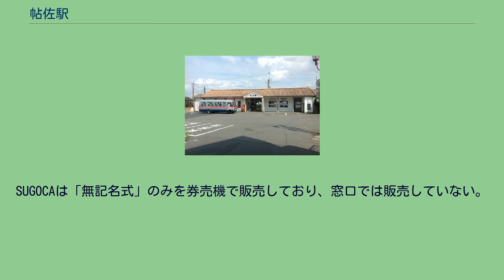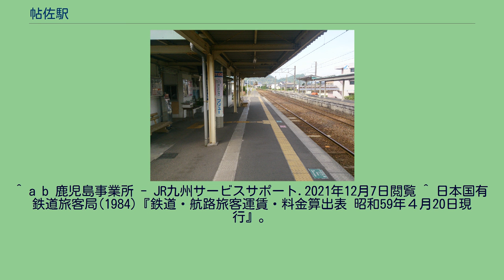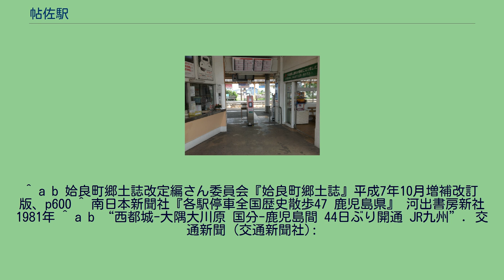帖佐駅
帖佐駅（ちょうさえき）は、鹿児島県姶良市東餅田にある、九州旅客鉄道（JR九州）日豊本線の駅である。
特急「きりしま」のうち、一部の列車が停車する。
旧・帖佐村時代の1926年に開業した。
姶良市の中心部に位置し、旧姶良町地域の中心駅である。
なお、特急「きりしま」のうち、同市の加治木駅にはすべて停車するのに対し、帖佐駅には一部の列車は停車しない。
帖佐駅を含む区間が開通したのは1901年（明治34年）のことであったが、当初はこの位置に駅は設置されず、重富駅の次は加治木駅であった。
蒸気機関車による鉄道では加減速が鈍いため、駅間距離が短いと十分な速度を出すことができず、所要時間短縮の妨げとされたことが一因である。
重富 - 加治木間は7.1kmで、国鉄の蒸気機関車時代の平均的な駅設置間隔5kmから7km程度にほぼ沿っている。
当時の帖佐村、山田村（後に重富村を含めて合併し現在の姶良市の旧姶良町地域）、蒲生村（現在の同市旧蒲生町）が協同で停車場設置の請願書を門司鉄道局に提出してようやく着工の運びとなり、1926年2月に完成し4月1日から運用を開始した。
開業当日の乗客は522人、運賃収入は122円8銭と記録されている。
また、1980年には委託駅化騒動が起こった。
これは国鉄職員10人が配置されていた駅を委託駅にする方針に対して町民が猛反発したことによるもので、バス3台で鹿児島鉄道管理局に押しかける騒動となった。
結局国鉄側の譲歩により4人の職員が残されたが、姶良町当局が国鉄の利用拡大に協力するという一筆を入れ、その後しばらく町職員の出張は国鉄利用に限定されたという一幕がある。
駅舎内 1番乗り場（国分駅方面） 単式ホーム1面1線と島式ホーム1面2線の合計2面3線のホームを有する地上駅。
2本のホーム間は跨線橋で連絡している。
JR九州サービスサポートが駅業務を行う業務委託駅であり、きっぷうりばが設置されている。
SUGOCAは「無記名式」のみを券売機で販売しており、窓口では販売していない。
また、定期券など「記名式」のSUGOCAは購入できない。
タッチパネル式のICカード対応自動券売機が設置されており、SUGOCAポイントのチャージやICカードでの特急券の購入などが行える。
また、改札内にもICカードチャージ機が設置されている。
姶良市の中心にあり、姶良市役所の最寄駅である。
また、他にも郵便局や銀行、スーパーマーケットなど主要な施設は一通り揃っている。
駅前には蒸気機関車の動輪が設置されている。
帖佐駅から徒歩５分(帖佐駅前交差点右折)にある帖佐(旧道)バス停からは、鹿児島中央駅方面、隼人・国分方面も多数運行(鹿児島交通)。
かつてJR九州バス（加治木線：加治木駅・帖佐駅 - 蒲生町 - 入来町）が運行されていた。
錦江駅が1986年に開業するまで、東隣の駅は加治木駅であり、姶良駅が1988年に開業するまでの西隣の駅は重富駅であった。
^ a b c d e 石野哲（編）『停車場変遷大事典 国鉄・JR編 Ⅱ』JTB、1998年、762頁。
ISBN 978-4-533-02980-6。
^ a b 鹿児島事業所 - JR九州サービスサポート.2021年12月7日閲覧 ^ 日本国有鉄道旅客局(1984)『鉄道・航路旅客運賃・料金算出表 昭和59年４月20日現行』。
^ a b 姶良町郷土誌改定編さん委員会『姶良町郷土誌』平成7年10月増補改訂版、p600 ^ 南日本新聞社『各駅停車全国歴史散歩47 鹿児島県』 河出書房新社 1981年 ^ a b “西都城-大隅大川原 国分-鹿児島間 44日ぶり開通 JR九州”. 交通新聞 (交通新聞社):
p. 2. (1993年9月21日) ^ 交通新聞 (交通新聞社): p. 1. (2012年12月4日) ^ 駅情報 - JR九州.2021年12月7日閲覧 ^ “駅別乗車人員上位300駅（2020年度） (PDF)”. 九州旅客鉄道. 2021年9月8日閲覧。